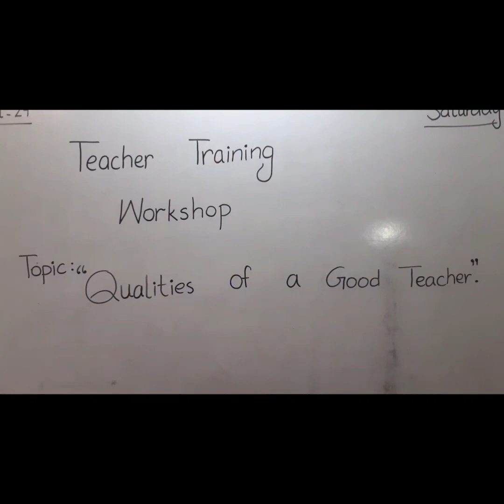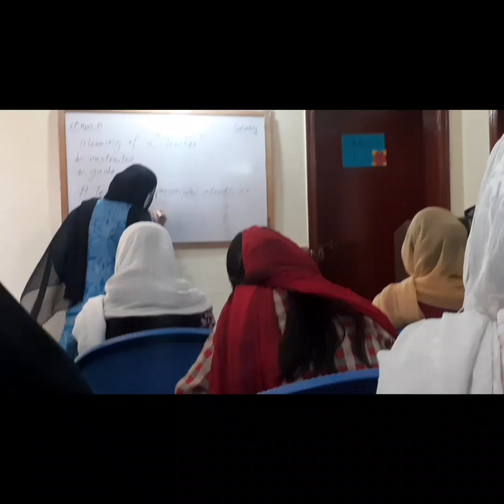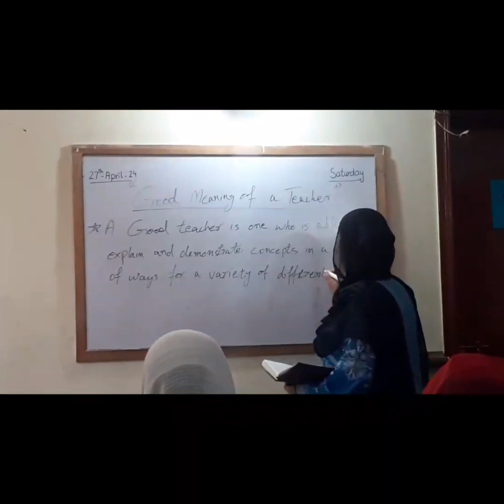Teacher's training workshop.